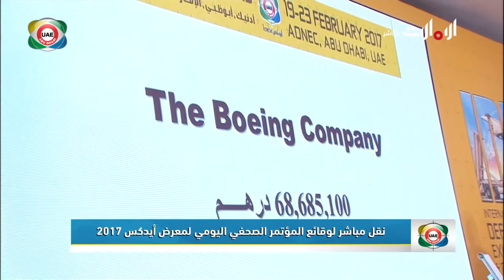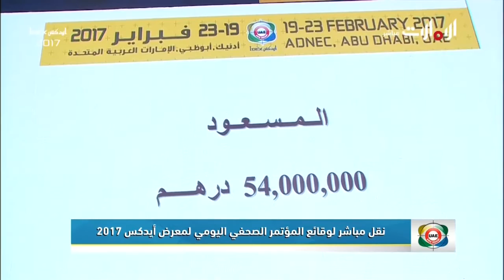اليوم الثالث من معرضي أيدكس ونافدكس 2017 - الفترة الثانية